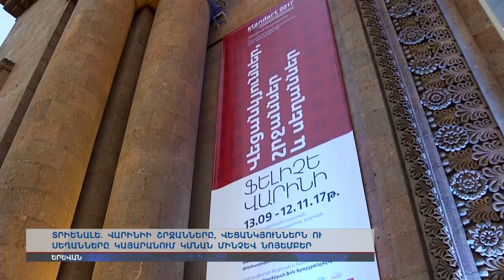Տրիենալե. Վարինիի «Շրջանները, վեցանկյուններն ու սեղանները» Երեւանի կայարանում կմնան մինչև նոյեմբեր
Երեւանի երկաթուղային կայարանը` ժամանակակից արվեստի հասցե: Շվեյցարացի նկարիչ Ֆելիչե Վարինին հենց այս տարածքն է ընտրել անամորֆիկ իլյուզիաներ ստեղծելու համար